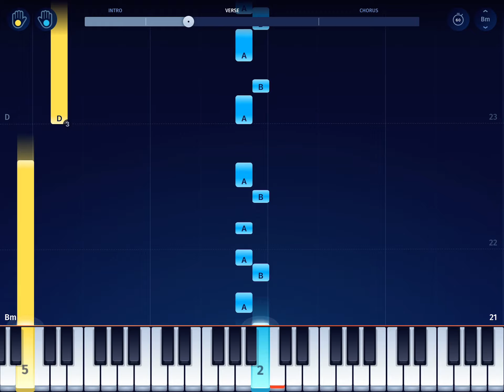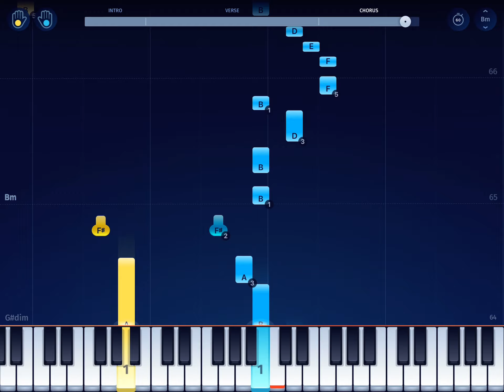DRAGÓN BALL SÚPER - Tutorial PIANO LENTO